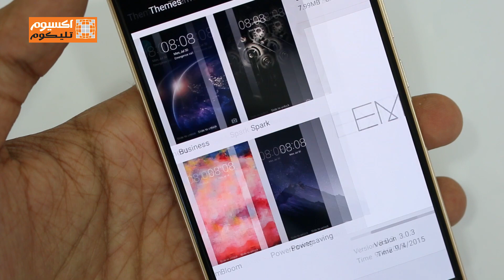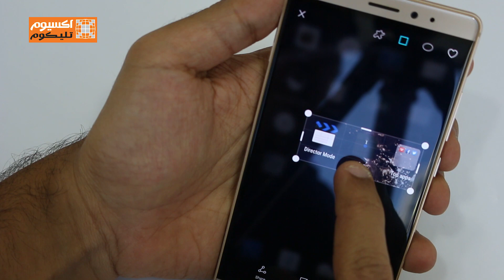Huawei Mate S Tips and Tricks - نصائح و حيل هاتف واوي مايت اس الجديد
Huawei MAte S Tips and Tricks
نقدم لكم افضل الحركات و النصائح الخاصة بهاتف واوي مايت اس الجديد.